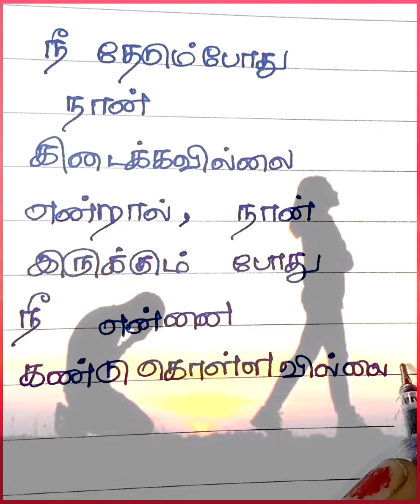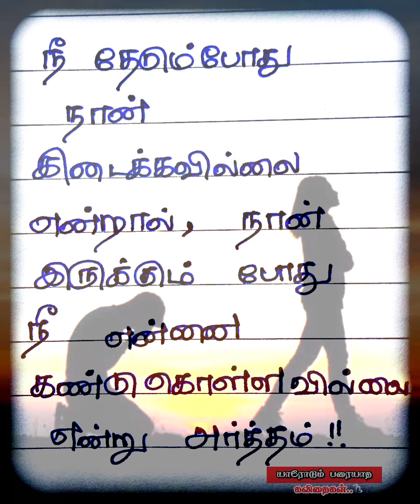நான் இருக்கும் போது!💔🙂/ kadhal kavithaigal tamil / Tamil Kavithaigal /காதல் கவிதை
Hii Guys..

Here...,

Hii Guys..

Here...,